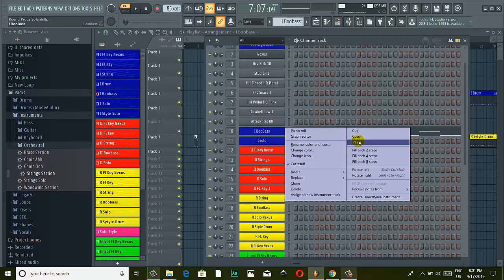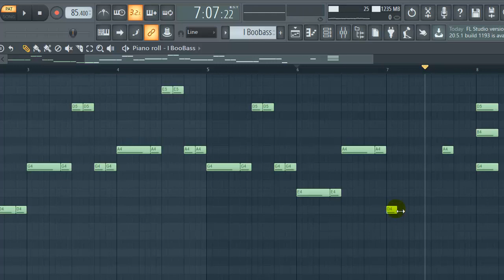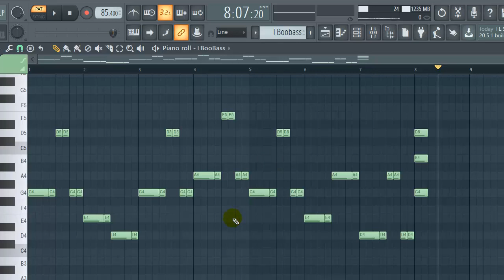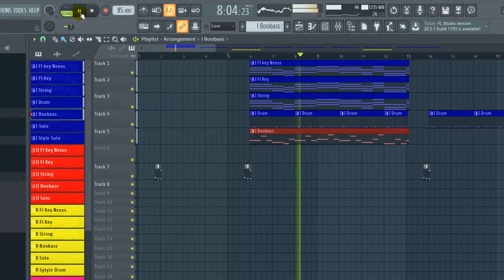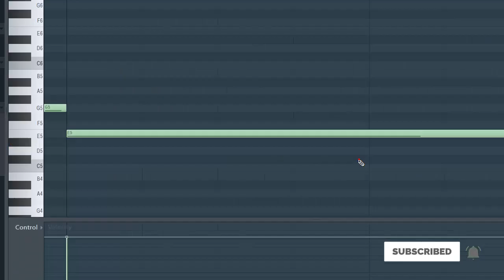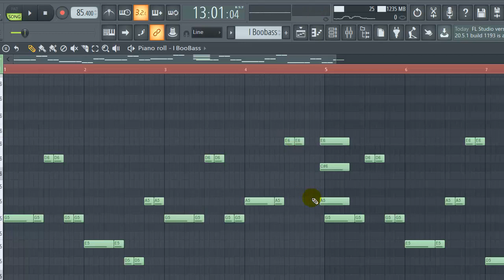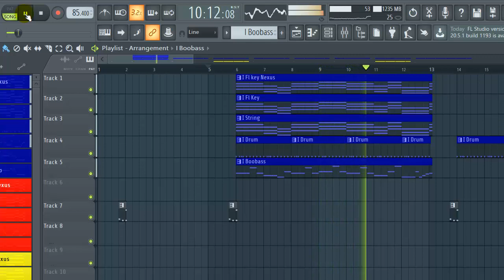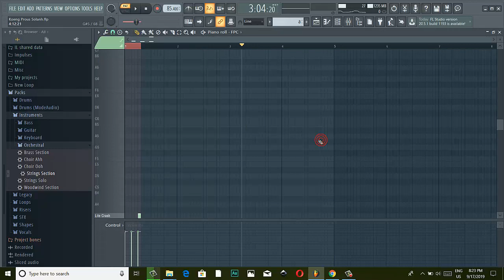រៀនភ្លេង - ខឹងព្រោះស្រឡាញ់ | How to make original song [ Home Khmer Karaoke ] # Part 2